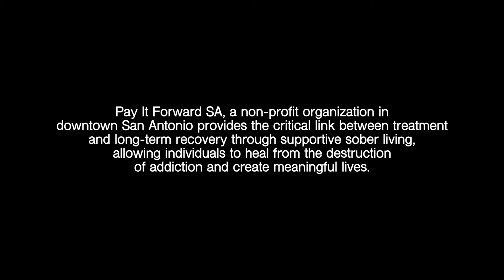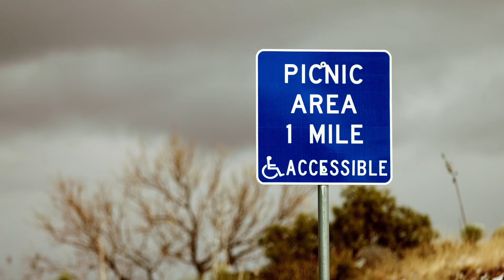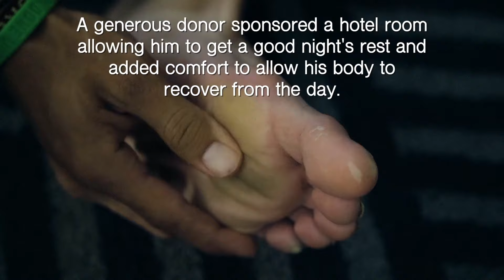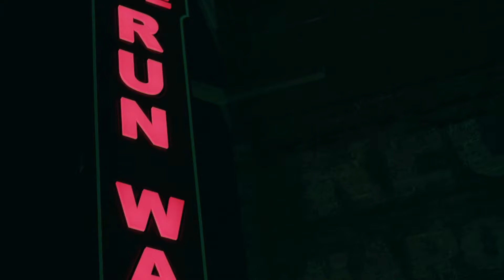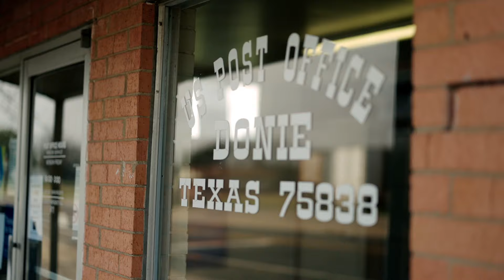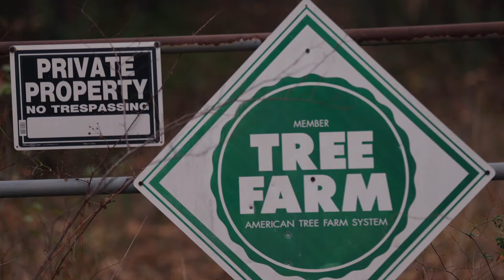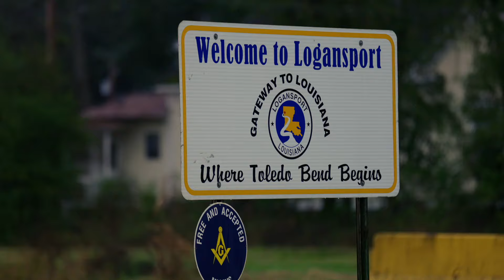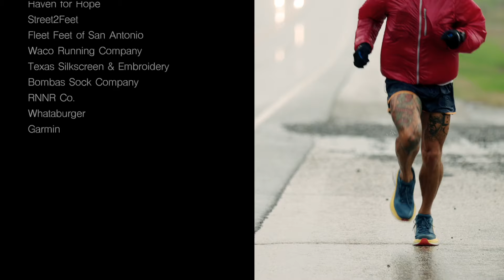The Road to Recovery: Ken's Journey Across Texas I Documentary Debut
This documentary follows Kenneth Anderlitch, a man in long-term recovery who is attempting to run 840 miles across the state of Texas to raise awareness about addiction and inspire those who may be struggling with it themselves. Through breathtaking footage of the Texas landscape, interviews with Ken and his support team, and testimonials from people who have battled drug addiction, this film sheds light on the devastating effects of drug abuse and the transformative power of recovery.